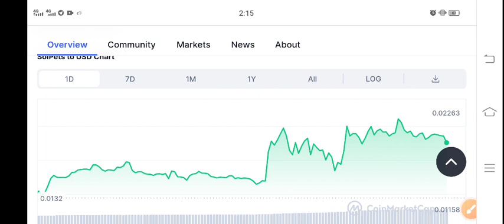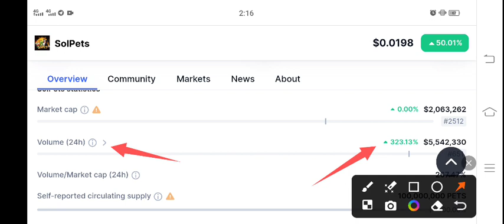Pets coin Today News! Solpets PETS Price Prediction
Queries Solved:
1.  today target
2.  price today
3.  price prediction
4.  token today target